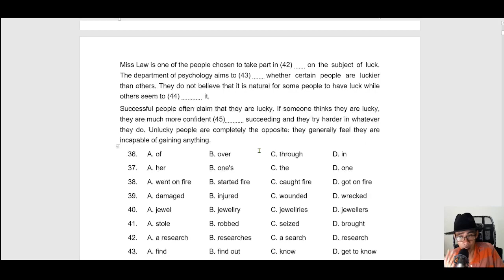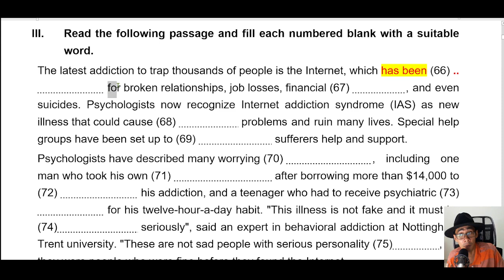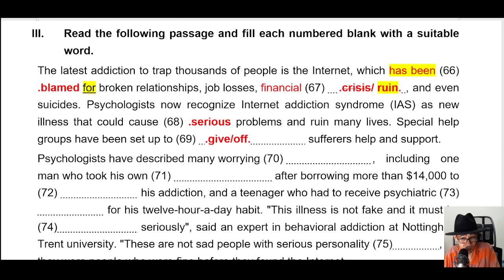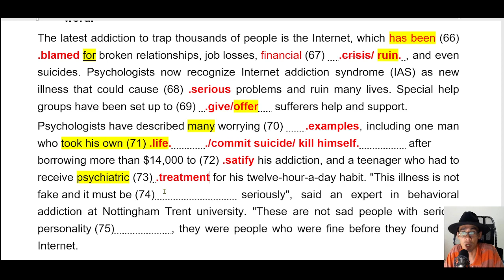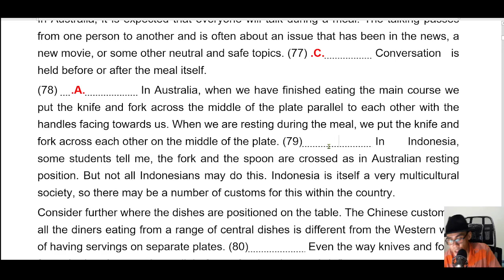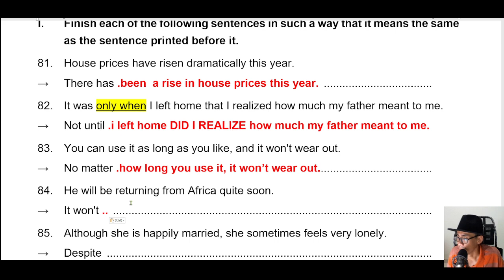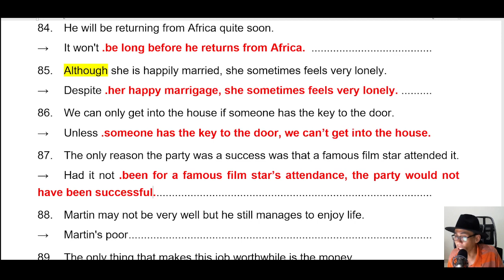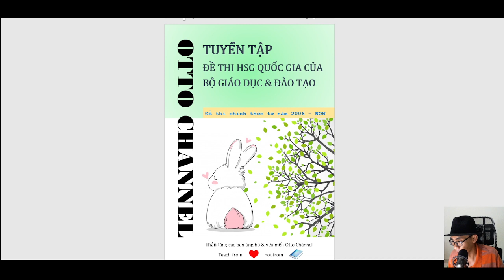Giải Chi Tiết Đề Thi Học Sinh Giỏi Quốc Gia 2006 - Video 2/2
Đề thi chọc học sinh giỏi Quốc Gia của Bộ GD&ĐT
- Luyện thi chuyên anh và học sinh giỏi, tham khảo các khóa học tại page "Học với Otto Channel".